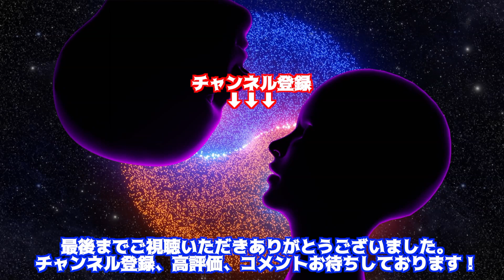菅野智之&野崎萌香、破局理由がヤバすぎた！？「〇〇がひどすぎてマジクソだった…」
読売ジャイアンツのエースとして大活躍の菅野智之選手と、モデル・女優の野崎萌香さんですが、交際しており結婚間近とも言われていましたが、破局しました。

お似合いの2人だと思いましたが、どうして破局したのでしょうか？

今回は2人の破局理由を詳しくご紹介していきましょう。